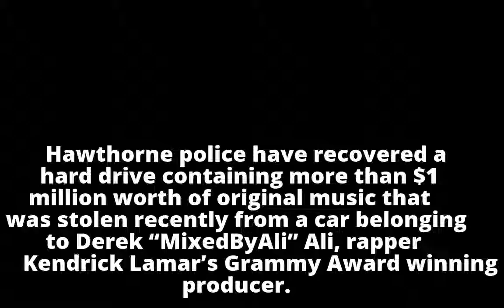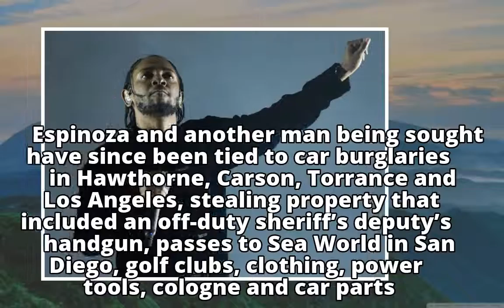Police recover hard drive containing $1 million in original music stolen from rapper Ken